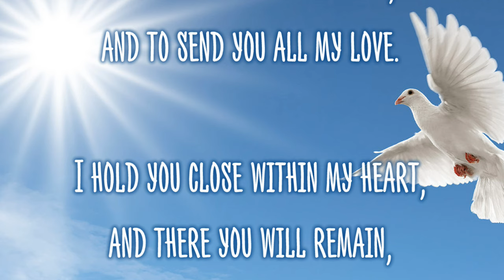Touching Video - I’m Sending A Dove To Heaven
Author Unknown